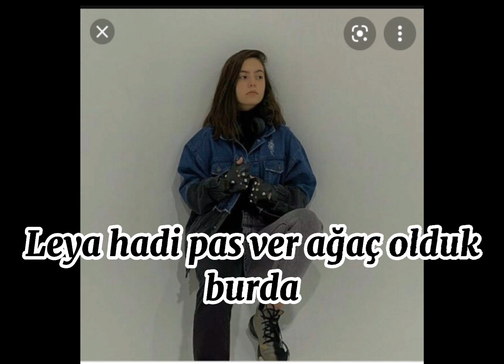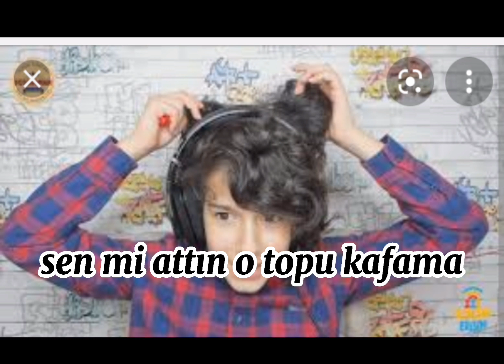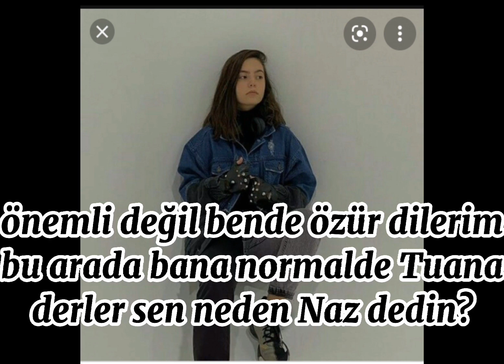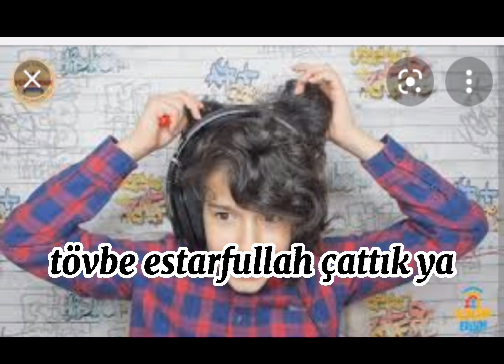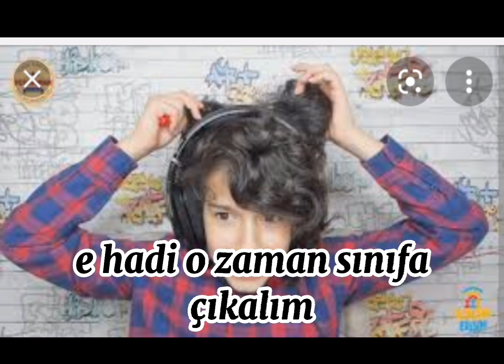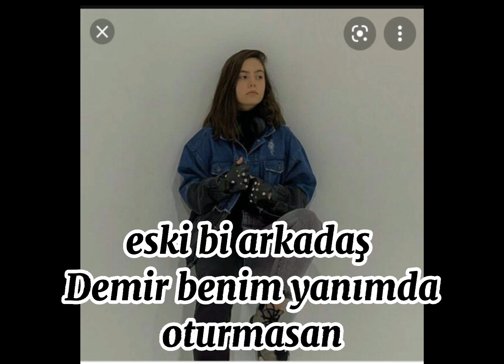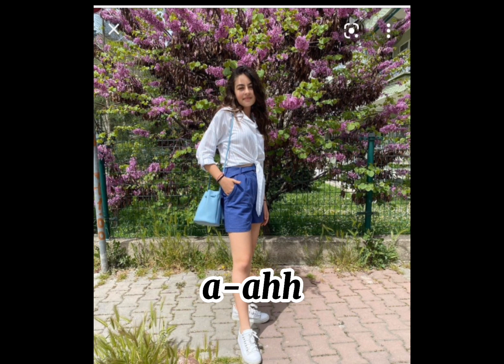ÇağTu ve LeyYağ dizisi ~Sensiz olmaz~ 1.bölüm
Arkadaşlar dizide gördüğünüz herşey kurgudur! Tamamen hayal ürünüdür!